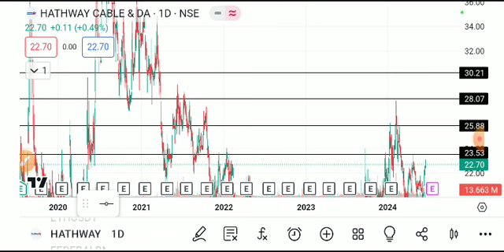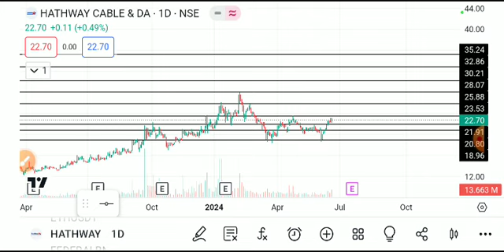HATHWAY CABLES SHARE LATEST NEWS TODAY,HATHWAY CABLES ANALYSIS,HATHWAY CABLES SHARE TARGET